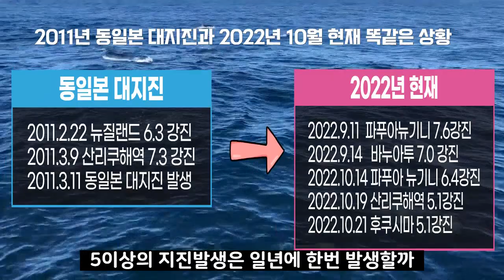후지산 폭발 징후 황산가스 최고치 분화구 폭발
몇일전부터 후지산에서 삿갓구름이 보이면서 이것이 화산폭발의 전조현상이라는 경고가 계속되고 있습니다. 또한,지난달부터는 후지산에 이산화황 가스 농도가 계속 위험수치를 기록하며 일본 기상청에서도 이에 대하여 긴급한 발표를 전했습니다.
이산화황이 지난달부터 계속 올라간다는 것은 후지산이 당장 폭발할 가능성이 있으며 내부에 심각한 문제가 있다고 볼 수 있습니다.